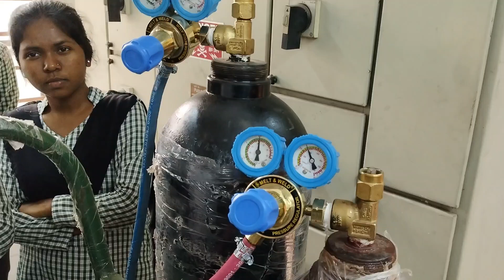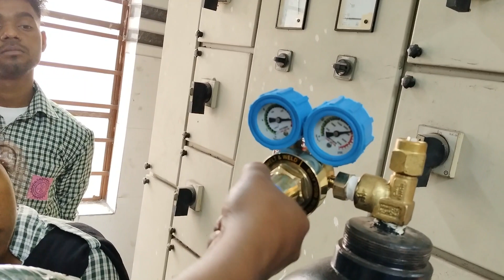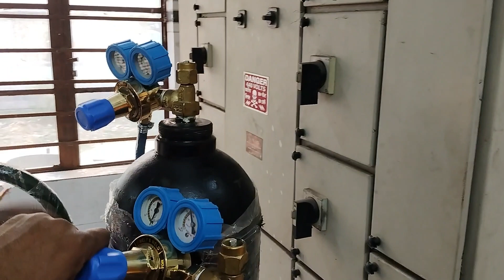gas welding setup